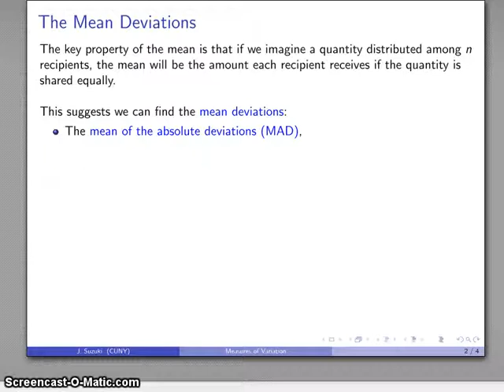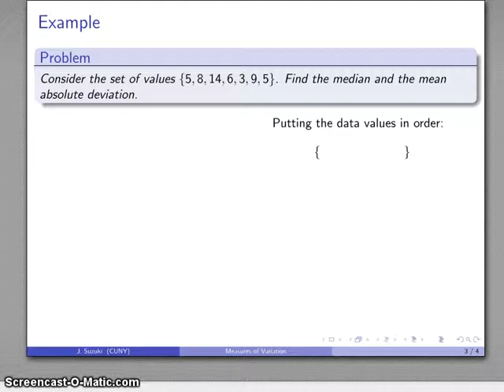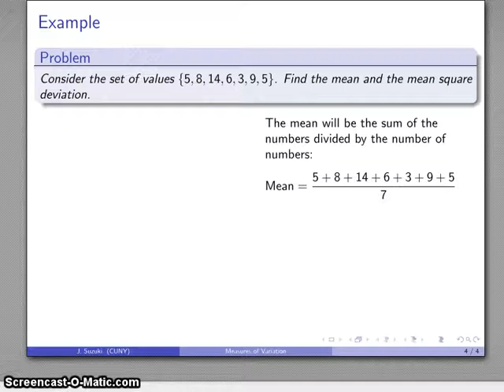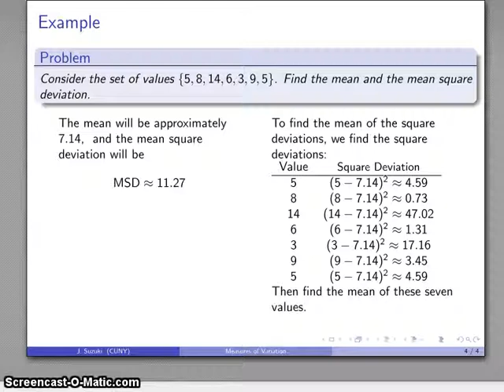Measures of Variation